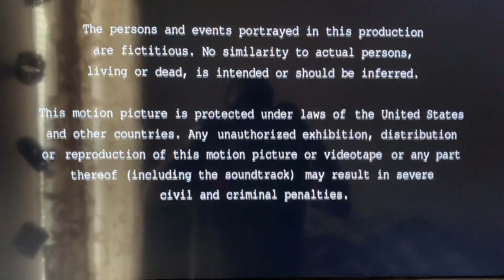A Luta Continua/Tristar Pictures(1993)/Sony Pictures Television/Starz Encore